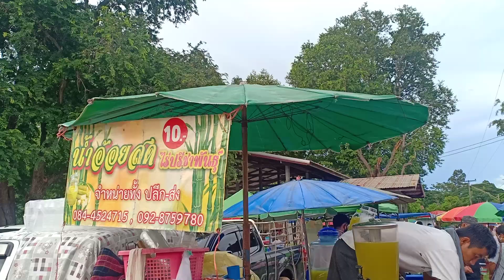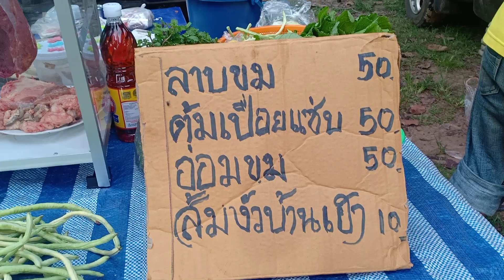ตะลุยตลาดแตก หาแนวอยากแนวกิน ตลาดแบกะดิน ทางอีสาน.